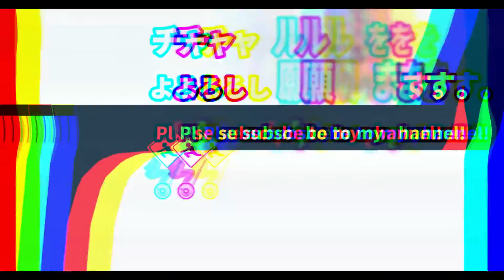#12 剣戟アクション【 Trek to Yomi 黄泉への旅路 】実況 使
多勢に無勢がデフォルトとなっている黄泉。武士の誇りのかけらも残っていない亡者共には掛ける言葉がない！全員細切れに切り刻むまでそこに直れい！！